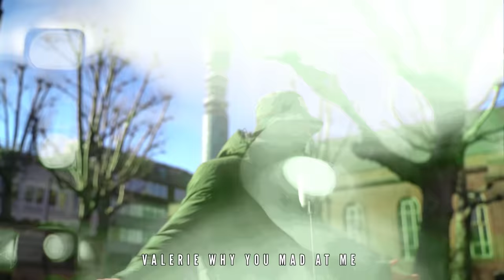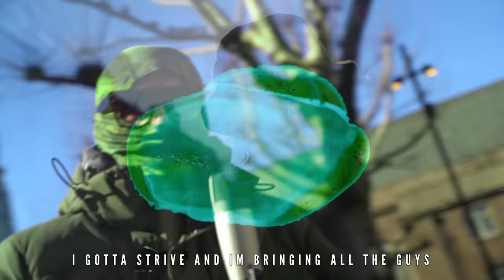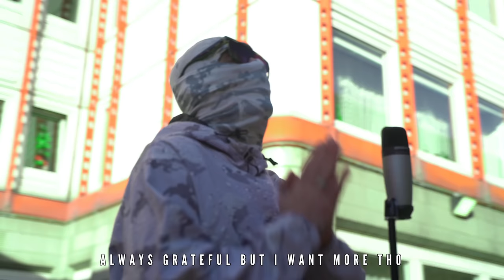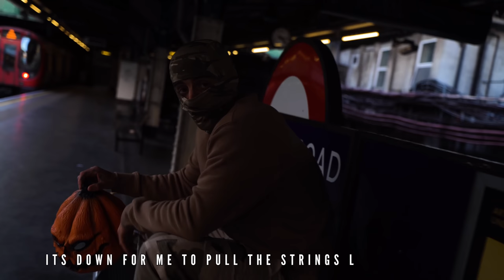Bobzmunny - 1st Place Freestyle (Music Video)